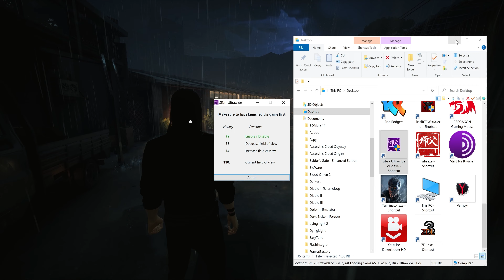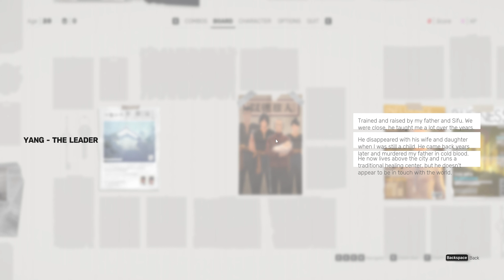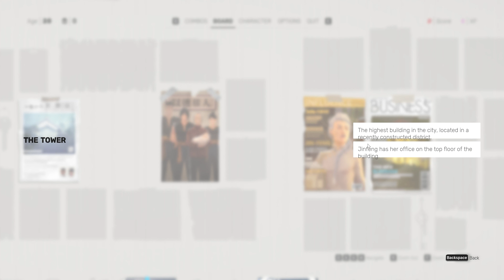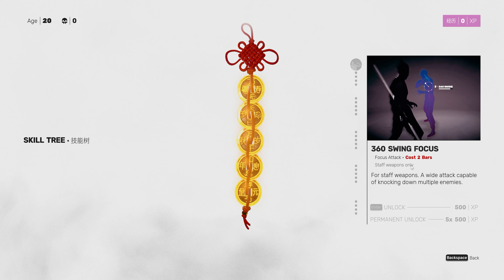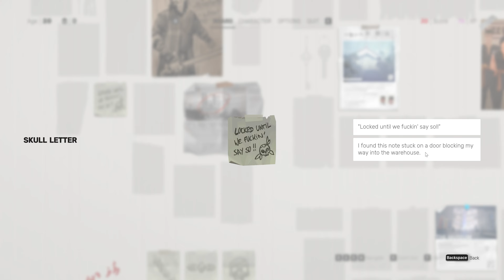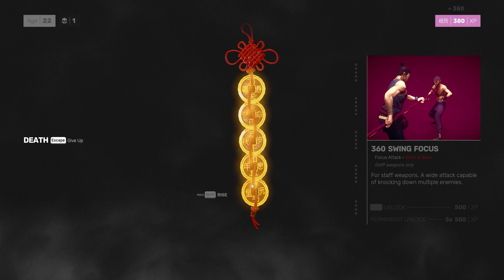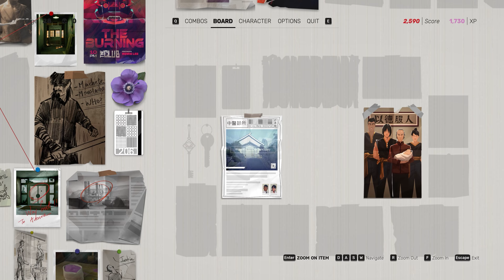Sifu - Prologue & The Squats (Warehouse) - 4k - Increased FoV - Part 1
Gave 'Sifu' a try and I got to say, I'm really impressed with it, fighting is the main focus and the developers made sure it's a worthwhile experience. Enjoy! :)

You first play the prologue with Evil Liu Kang ( Yang ) trying to vanquish his old master because he is evil :D

As a fan of Oni's melee fighting system, I find this one a bit too focused not so much of 'free-style' fight, but other than that it's a solid unique experience :)

I use a fov changer tool since i am not satisfied with the game's original one.

Warning!!!
You may need to make an exception your firewall with this file as Windows or any other Antivirus detects it
Link to FoV changer tool (with How to install instructions):

Timestamps:
00:00-01:42 Launch/Game Menu/Options
01:43-02:00 New game
02:01-02:44 FoV Changer Tool (Increasing FoV)
02:45-12:29 Prologue Evil Liu Kang (Yang)
12:30-16:45 Boy/Intro Credits (Tutorial)
16:46-20:13 Dojo (Safehouse area)/Present Day
20:14-53:38 The Squats (Warehouse)